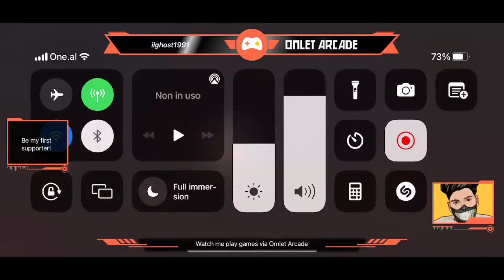Watch me play Apex Legends Mobile